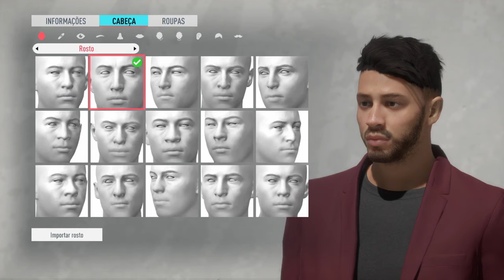COMO FAZER A FACE DE ’’GUSTTAVO LIMA’’ NO FIFA 20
Tutorial da face do cantor GUSTTAVO LIMA no FIFA 20